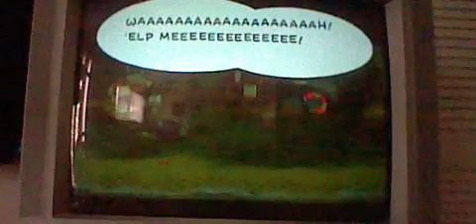Paper Mario The Thousand-Year Door Finale [Part 1/3]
The final boss is here, the Shadow Queen!